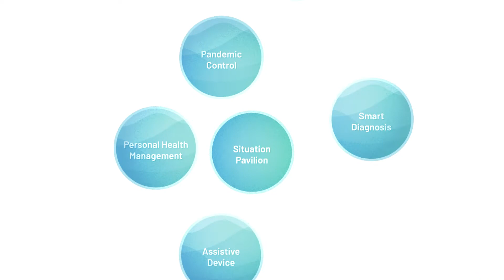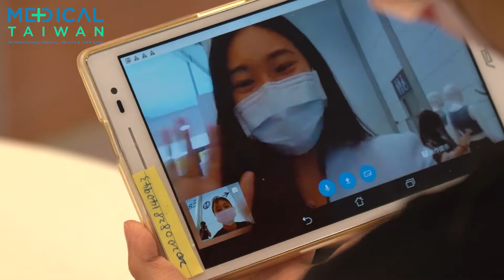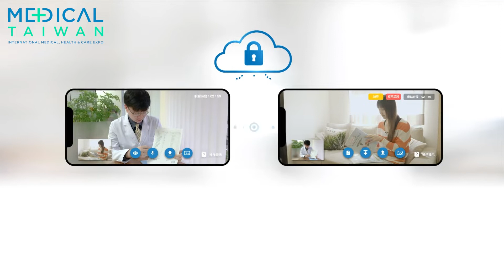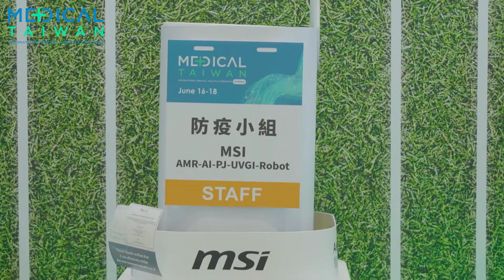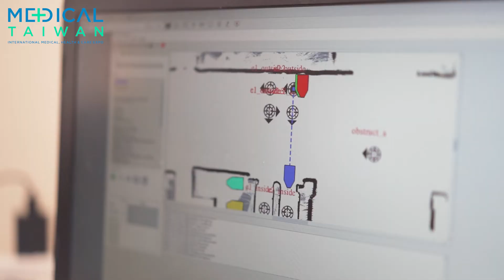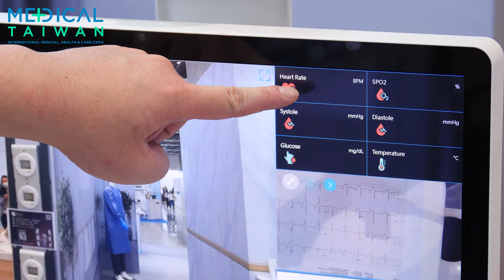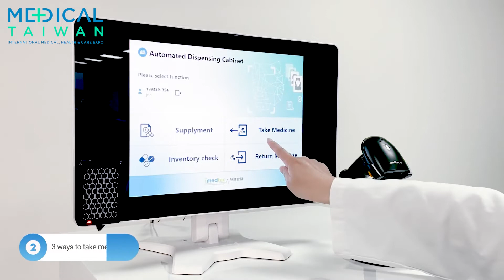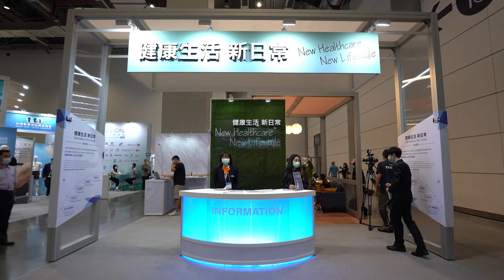【Medical Taiwan 2022】New Healthcare, New Lifestyle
"New Healthcare, New Lifestyle" pavilion is  highlighting 19 products from 14 well-known brands, such as ASUS, Wistron, Acer, MSI, Wellell, Makalot, Taiwan Champ, and Asiatic Fiber. These products include personal health management, virus prevention technologies, telemedicine, smart monitoring, and assistive devices all presented in a simulated at-home and hospital environment.